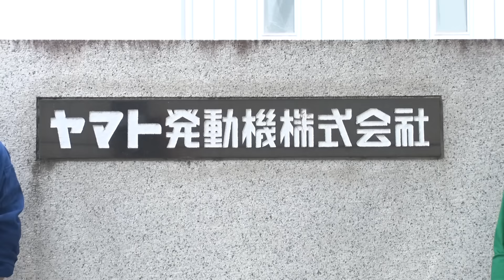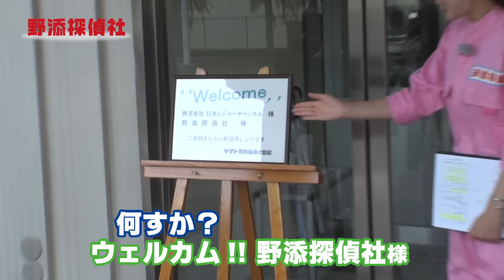【初のボートレース場で生推理】ヤマト発動機からの桐生ナイター潜入調査①| 野添探偵社 第37話～ロジックで舟券の真実を導き出す!!～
名探偵・野添貴裕があなたの知らない舟券の真実お教えします!!
４週連続で土曜日に配信していきます!!野添探偵社～ロジックで舟券の真実を導き出す!!～
第37話「ヤマト発動機潜入調査① ボート製造を調査せよ!!」
所長：野添貴裕
相談者：なみはるか・玉遥香（ターリーターキー）
秘書：早川茉希

00:00　オープニング
01:37　ボート原材料の秘密を明らかにせよ!!
03:18　クイズに答えて舟券資金獲得!!第１問
06:14　ボート工場潜入!!良い製品は材料選びから
07:45　イチから手作り!!部品製造の秘訣とは？
08:47　クイズに答えて舟券資金獲得!!第２問
09:54　部品組み立ての極意!!誤差●グラム以内!?
12:15　いよいよボートの形へ!!頼りは手作業
16:08　クイズに答えて舟券資金獲得!!第３問
17:57　初の現地考察!! 桐生女子レースで
18:40　「本場でみるとこんなにわかる!!」所長が推薦の観戦ポイント・攻略法とは!?
22:55　超実践推理!!野添所長の展示評価・注目は？
27:14　地元・蜂須選手のイン戦…結果はいかに？
29:00　ターリーターキーが宣言!?次回への抱負

ボートレースファンにご利用いただいている「公式映像配信」専門チャンネルならではの、SGレースライブ配信・レース予想解説・データ・レーサーインタビュー・貴重なアーカイブなどを公開しています。
■「このボートレーサーがすごい」トップレーサーが同じプロの目線で見つけたすごいレーサーを紹介

■「KYONch」元レーサー佐藤享子がレポーターとして現役の人気＆注目レーサーに直接取材！

■「レーサーコメンタリー」レーサー自身が語るレースのテクニックと信念

■「ボートレースウィークリー」アンバサダー植木通彦が毎週月・木レースライブ配信

■「JLCオフィシャルサポーター企画」レース場お仕事紹介やグルメレポートなど

■「展望BOATBoy」SG・プレミアムGⅠ開催時はBOATBoy編集部によるレース展望＆モーター情報配信

■「ボートレーサーVlog」レーサーにカメラを預け自由にプライベートやレース準備を自撮りしてもらいました

■SG開催期間は、SGレースライブ、BOATBoy編集部によるレース展望＆モーター情報配信も。このチャンネルでしか見れないボートレーサー動画を配信しています。